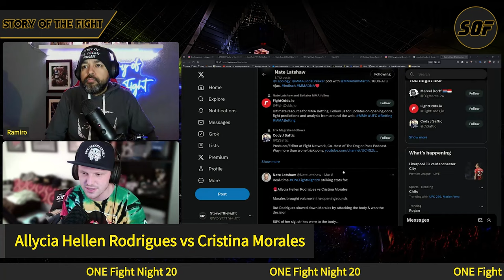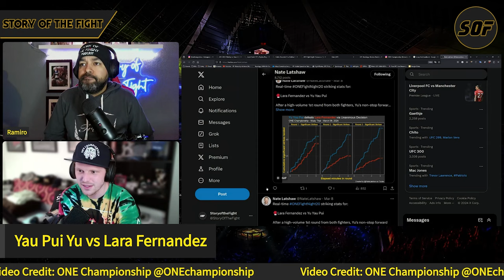ONE Fight Night 20: Phetjeeja vs Janet Todd | Allycia Rodrigues vs Cristina Morales | Event Reaction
Thank you so much ONE Championship for letting us use your footage!

CREATED BY: ONE Championship

Follow us for more content here:

Timestamps:
00:00 - Intro
01:00 - Phetjeeja vs Janet Todd
09:06 - Allycia Hellen Rodrigues vs Cristina Morales
13:00 - Jackie Buntan vs Martine Michieletto
14:54 - Yu Yau Pui vs Lara Fernandez